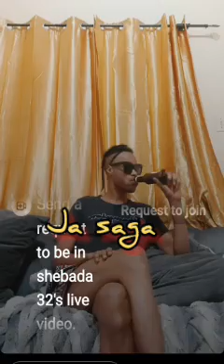shebada had this say to Nikki blakks cheese & tweptwep...